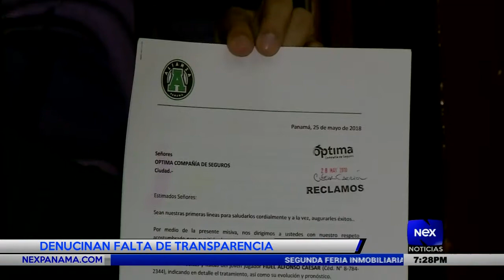Denuncian falta de transparencia contra la FEPAFUT